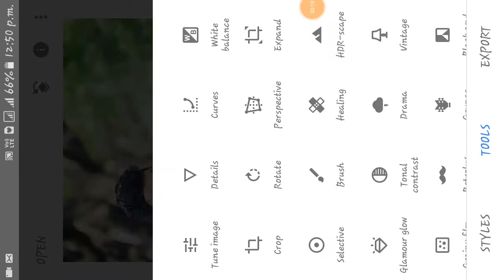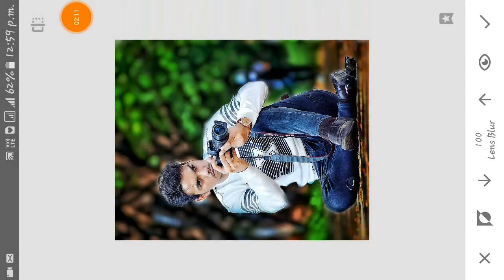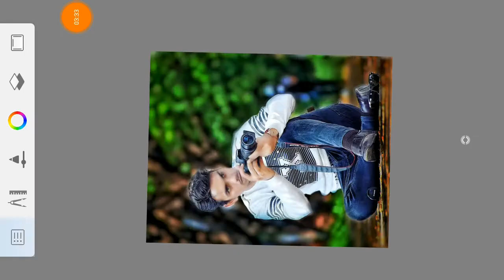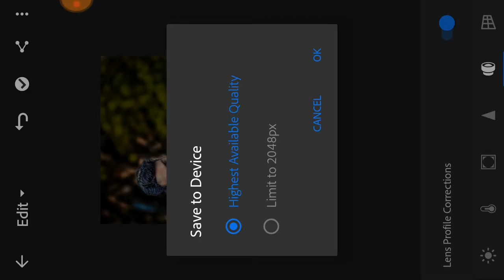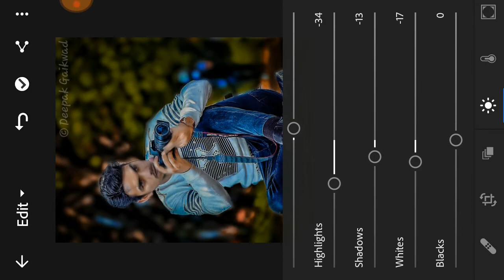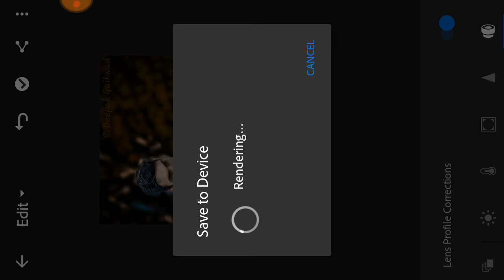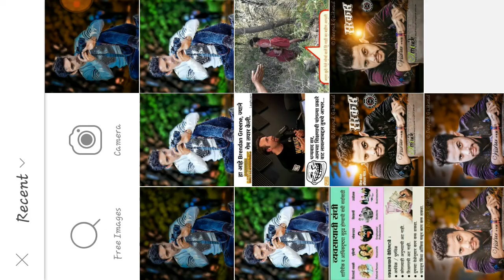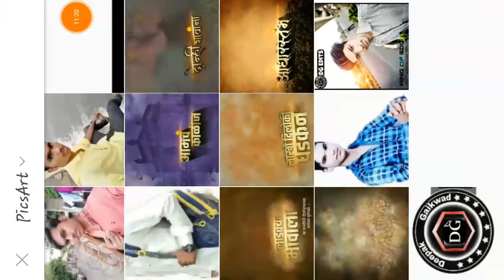How to make CB Editing In Picsart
Welcoome
Hii,Friends
Is Video Me CB EDITING Jaisi Editing  Kaise  Karte hai mobile Me wo Bataya He
Video Puri Dikhiya ga
Or Kuch Pucchana Ho To Niche Comment Karna